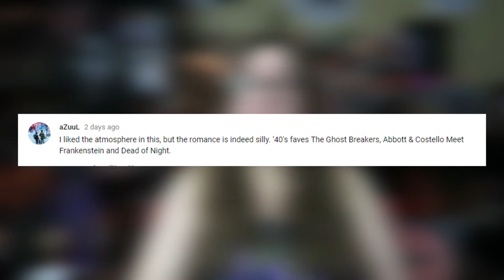DEAD OF NIGHT (Exhumed Review)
If you want more Nightmare Maven, but less of my face and voice, you can find me

MOVIE RATINGS:
5/5 (Fangtastic! Will definitely add to my collection!)
4/5 (I can dig it! Most likely will buy when it comes out on DVD.)
3/5 (It was OK. Might watch again.)
2/5 (Not good.)
1/5 (So bad I would recommend AGAINST watching.)
.5/5 (Actually mad I spent time/money on this.)